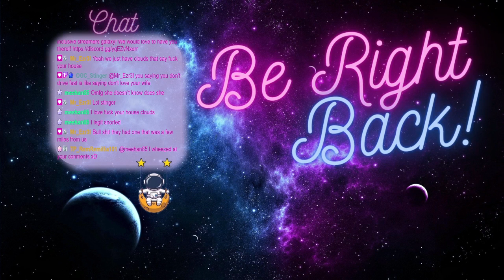The fact that so many words don’t follow the I before E rule bugs me lol